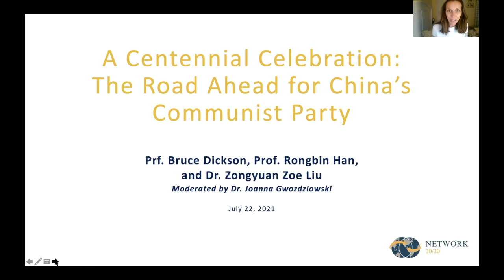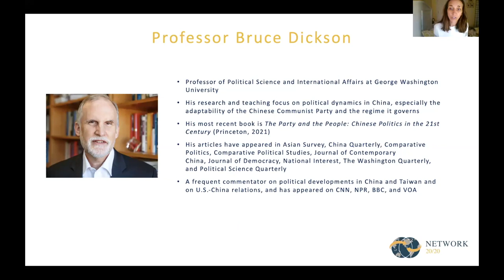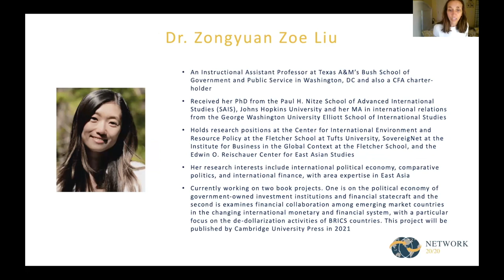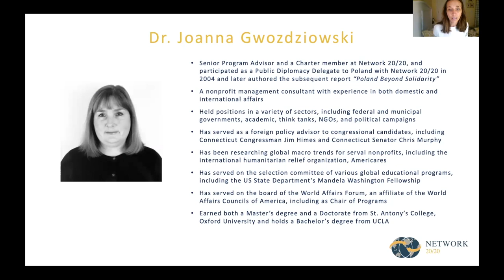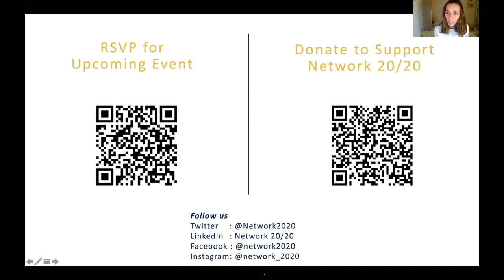A Centennial Celebration: The Road Ahead for China's Communist Party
At Tiananmen Square on July 1st, Xi Jinping made his speech to 70,000 Chinese people to mark the 100th anniversary of the Chinese Communist Party (CCP). Since its origins in Shanghai in 1921, the CCP has grown to be one of the world's most powerful political parties. At this moment, there is no doubt China will continue to rise as a global power and the CCP will be overseeing that upswing. What are the secrets of the CCP's longevity? What are the future prospects of the country and the CCP? Tuned in to listen to Professor Bruce Dickson, Professor of Political Science and International Affairs at the George Washington University; Professor Rongbin Han, Associate Professor in the Department of International Affairs at the University of Georgia; and Dr. Zongyuan Zoe Liu, Instructional Assistant at Texas A&M's Bush School of Government and Public Service when they discuss these questions and more.